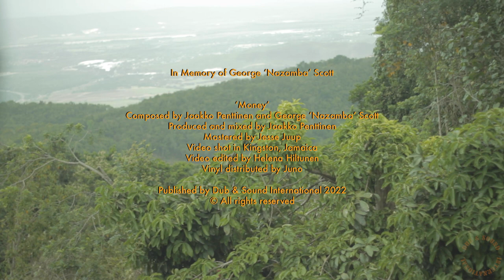Nazamba & Dubsetters - Money (Official Music Video)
Dub & Sound International presents Money - brand new single and one of the final recordings from the acclaimed Jamaican vocalist and dub poet George Scott aka Nazamba, who sadly passed away in June 2022.

On Money he teams up with new Finnish label Dub & Sound International and it’s backing band Dubsetters. ’Money’ takes Nazamba back to the very roots of Jamaican reggae music both lyrically and soundwise - ”Money is still the root of all evil”.

"A superb debut for the label." (Juno)

** FOLLOW US AND GET THE LATEST NEWS AND INFO ABOUT NEW RELEASES **

We had planned more shooting sessions for this video, but unfortunately we never had time to make them.

In memory of George 'Nazamba' Scott. The music lives forever.

Music video shot in Kingston, Jamaica
Music video edited by Helena Hiltunen